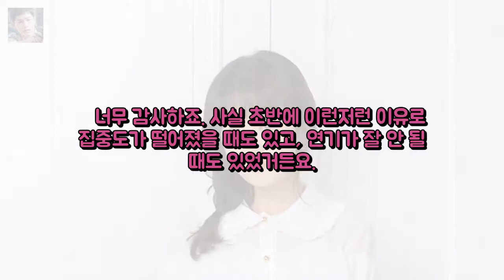[★FULL인터뷰]장나라의 소망 실제=배역 나이 엔터테인먼트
비트코인 9700달러까지 갔다. 1만 돌파 카운트 다운  가상화 엔터테인먼트: